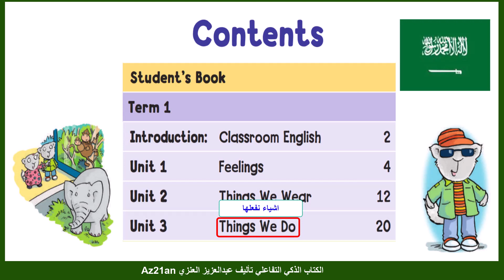شرح اللغة الانجليزية للصف الثاني والثالث والرابع والخامس الابتدائي المنهج الجديد السعودي 1444 2022